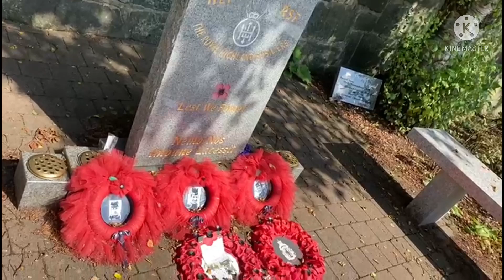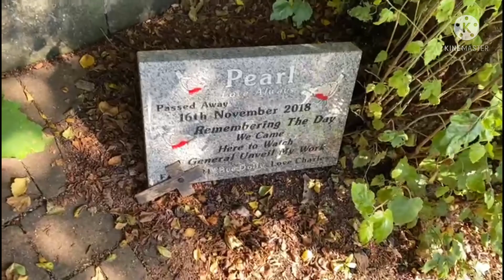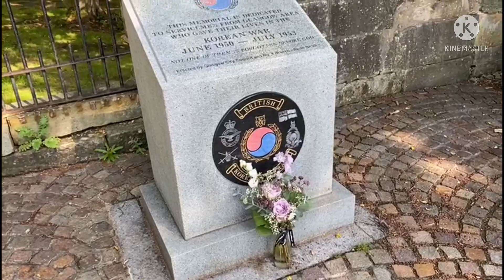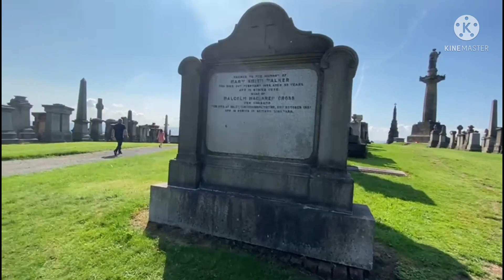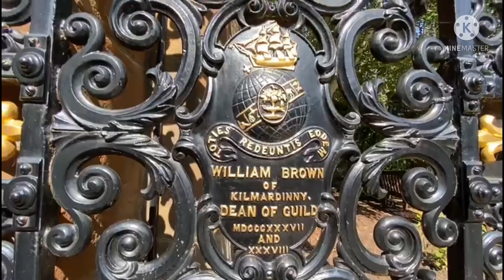Glasgow Scotland cathedral, Necropolis walk//Urdu vlogs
WALK THROUGH GLASGOW CATHEDRAL & NECROPOLIS

Hey everyone welcome  to Kanwal’s life
Hope you’ll are doing well
I’m a new content creator if you guys like my videos please subscribe my channel and give thumbs up to my videos, you guys can also leave your opinion in comment section
If possible plz share my videos with your friends and family
It may cost you nothing but meant a lot to me
I’m gonna share a day of my life in this vlog.I’ll share GlasGow cathedral & necropolis in this vlog.

Glasgow cathedral is a parishchurch of the Church of Scotland in Glasgow, Scotland. It is the oldest cathedral in mainland Scotland and the oldest building in Glasgow.The cathedral was the seat of the Archbishop of Glasgow, and the mother church of the Archdiocese of Glasgow and the Province of Glasgow, until the Scottish Reformation in the 16th century. GlasgowCathedral and St Magnus Cathedral in Orkney are the only medieval cathedrals in Scotland to have survived the Reformation virtually intact.

The cathedral is dedicated to Saint Mungo, the patron saint of Glasgow, whose tomb lies at the centre of the building's Lower Church. The first stone cathedral was dedicated in 1136, in the presence of David I. Fragments of this building have been found beneath the structure of the present cathedral, which was dedicated in 1197, although much of the present cathedral dates from a major rebuilding in the 13th century.Following its foundation in 1451, the University of Glasgow held its first classes within the cathedral's chapter house. After the Reformation, Glasgow Cathedral was internally partitioned to serve three separate congregations (Inner High, Outer High and Barony). The early 19th century saw a growing appreciation of the cathedral's medieval architecture, and by 1835 both the Outer High and Barony congregations had moved elsewhere in the city, allowing the restoration of the cathedral to something approaching its former glory.

Glasgow Cathedral has been Crown property since 1587. The entire cathedral building passed into the care of the state in 1857, and today it is the responsibility of Historic Environment Scotland.The congregation is today part of the Church of Scotland's Presbytery of Glasgow.

Location
Glasgow
Country
Scotland
Denomination
Church of Scotland
Previous denomination
Roman Catholic
History
Status
Parish church
Founded
12th century
Dedication
Saint Mungo
Consecrated
1197
Past bishop(s)
Archbishop of Glasgow
Architecture
Functional status
Active
Heritage designation
Category A listed building
Designated
15 December 1970
Style
Gothic
Specifications
Length
285 feet (87 metres)
Width
65 feet (20 metres)
Height
105 feet (32 metres)
Spire height
225 feet (68 metres)
Administration
Presbytery
Glasgow
Clergy
Minister(s)
Mark E. Johnstone
Laity
Organist/Director of music
Andrew Forbes
Listed Building – Category A
Official name
Glasgow Cathedral, 70 Cathedral Square, Glasgow
Designated
15 December 1970

GlasGow Necropolis

The GlasgowNecropolis is a VictoriancemeteryinGlasgow, Scotland. It is on a low but very prominenthill to the east of Glasgow Cathedral (St. Mungo's Cathedral). Fifty thousand individuals have been buried here. Typical for the period, only a small percentage are named on monuments and not every grave has a stone. Approximately 3,500 monuments exist here.

Established
1832
Location
Glasgow
Country
Scotland
Type
Public
Size
37 acres (15 ha)
No. of interments
50,000